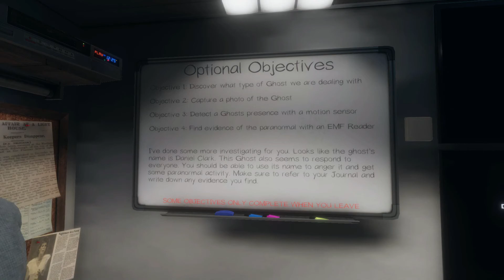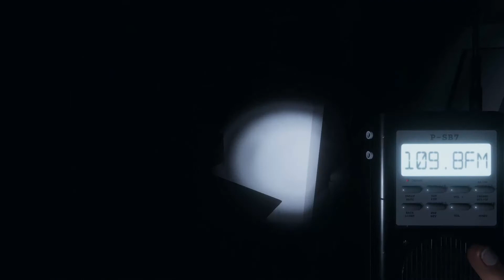Phasmophobia Co-op with Ripper: Episode 4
Father and son ghost-hunting team

Ghost-box no working?

3 investigations